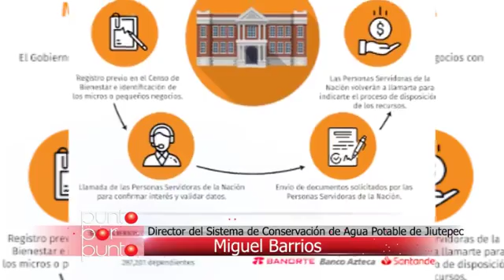En Punto Las Noticias 19 de Mayo de 2020 | Punto Por Punto TV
Protestan habitantes del oriente de Morelos por incumplimiento de rampa de frenado para evitar accidentes. Así respondieron tras reunión con delegado de la SCT. Comando armado irrumpió en una vivienda de la colonia Modesto Rangel, del municipio de Emiliano Zapata, aun se desconoce saldo de personas heridas. Los sicarios huyeron. Dos personas heridas es el saldo de ataque armado perpetrado este martes en un taller mecánico ubicado en Tenextepango, en el municipio de Ciudad Ayala. Asaltan SAMS Club de Plaza Los Atrios en Cuautla esta mañana. Al menos cinco asaltantes huyeron por la autopista con botín no cuantificado.